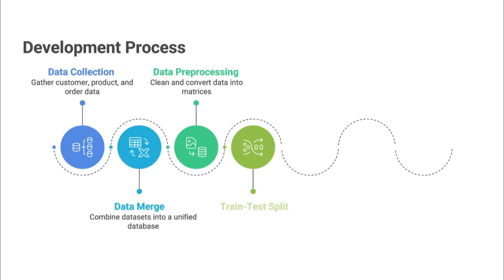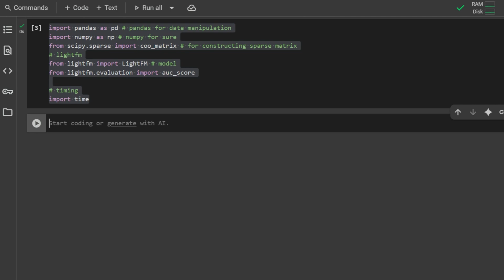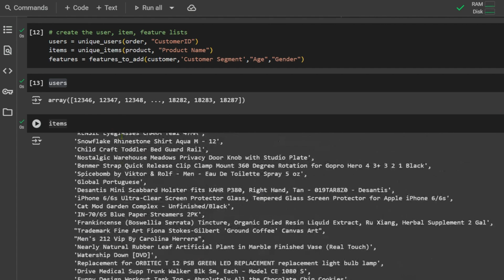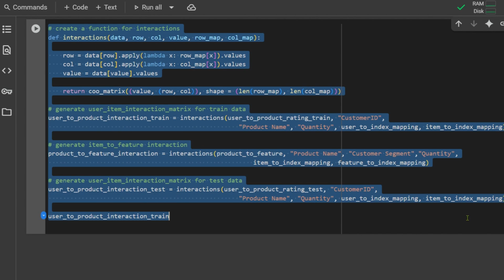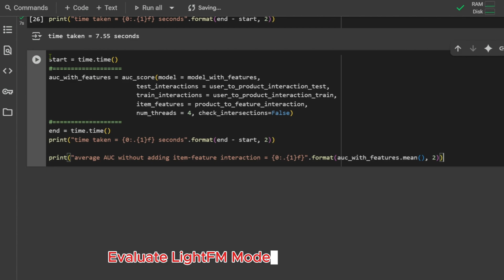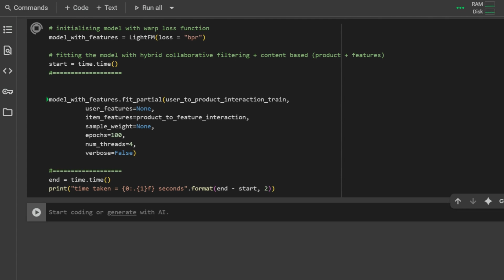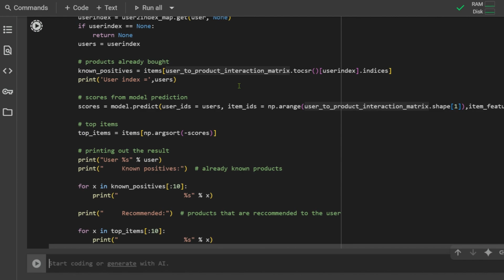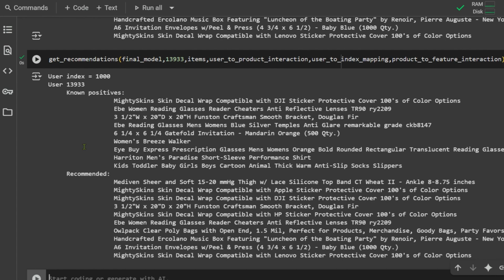Hybrid Recommender System in Python using LightFM.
I’ve built a powerful Hybrid Recommender System using Python and LightFM that combines collaborative filtering with content-based filtering – just like Netflix and Amazon do!

- Personalized product suggestions
- AI-powered recommendation logic
- Real-world applicability
- Built with LightFM & sparse matrices
- Python-powered data science!

Whether you're a beginner or an experienced developer, this project will give you deep insight into how modern recommendation engines work.